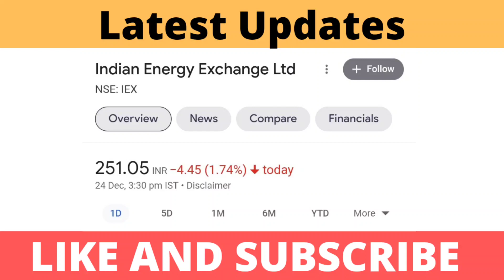IEX Share Latest Update 💥 IEX Share Analysis 💥 IEX Share Target 💥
IEX Share Latest Update | IEX Share Analysis | IEX Share Target Price